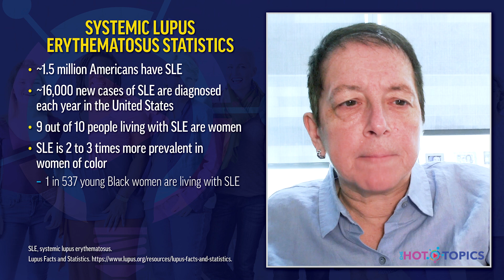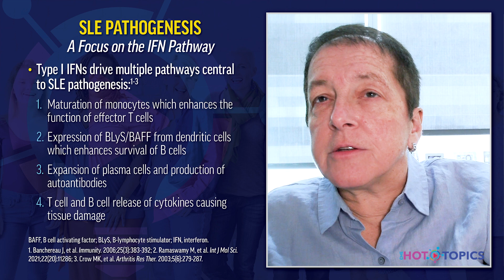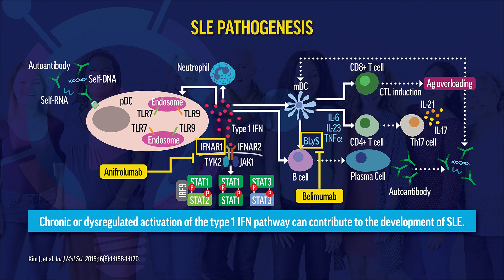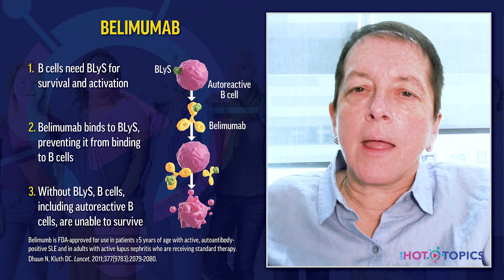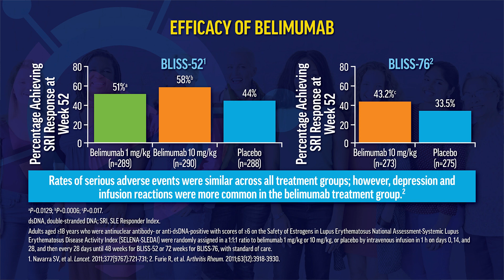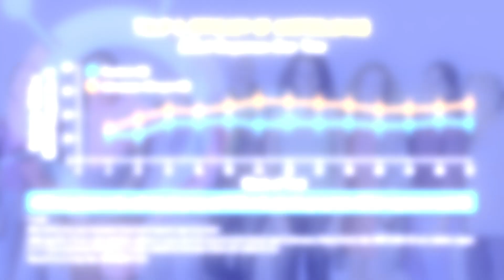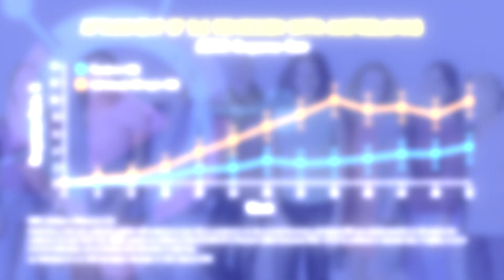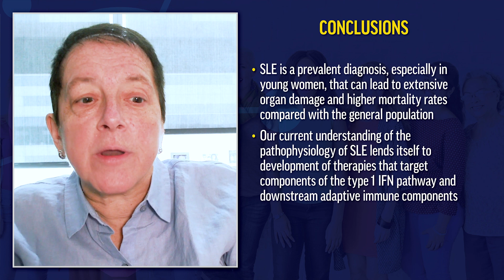Hot Topics in Lupus: SLE Pathophysiology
Despite the known short- and long-term adverse outcomes related to glucocorticoid use, patients with SLE are still taking moderate-to-high daily doses of steroids.  Fortunately, two biologic therapies aimed at different therapeutic targets in the type I interferon pathway and with better safety profiles than glucocorticoids are currently available for use.  In this Hot Topics video, an expert rheumatologist will provide focused education on where currently available biologic therapies target the pathways involved in the pathogenesis of SLE and how this can relate to improved patient outcomes.